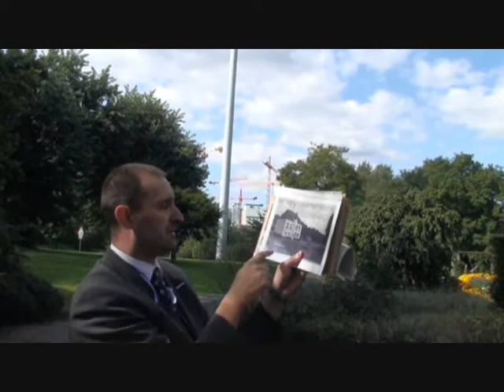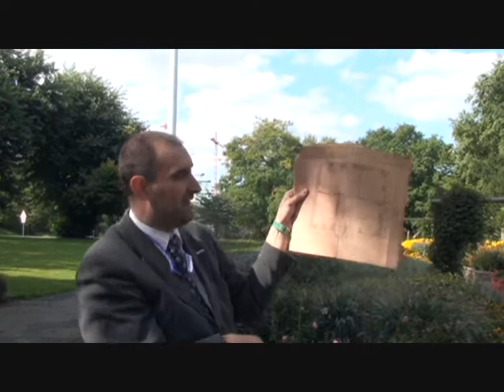Geschichtsfest, Tag des offenen Denkmals (Teil 7) (14.09.2008)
Jochen Simon: Doktorsburg